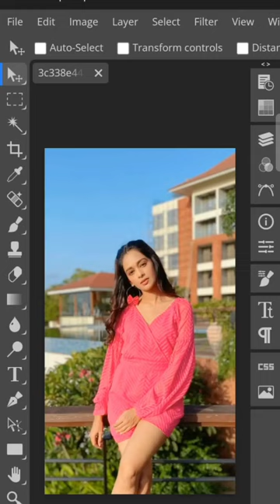Online photo editing photopea